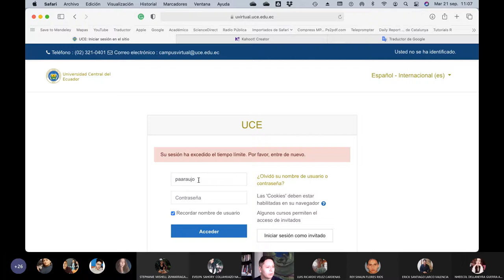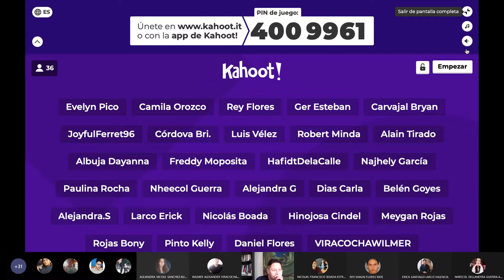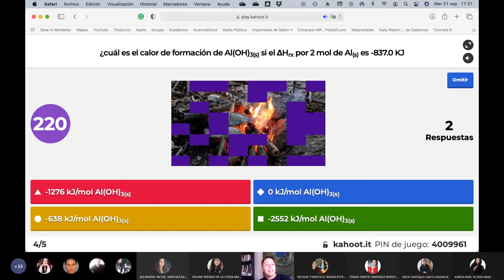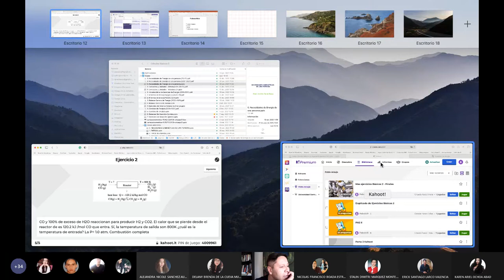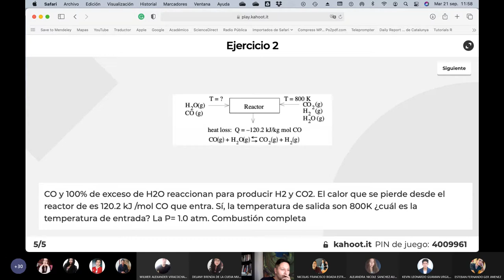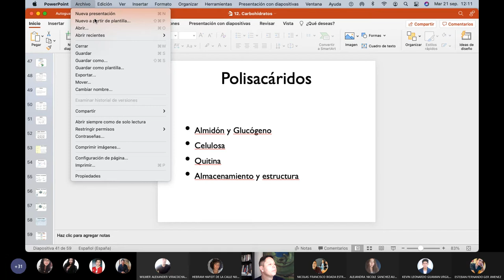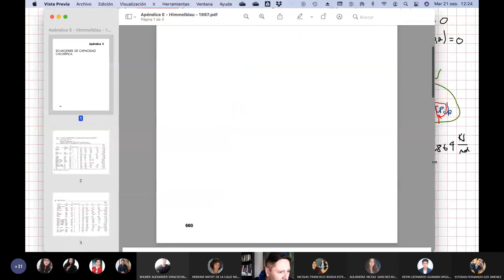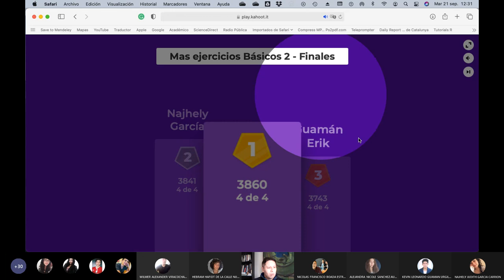Básicos 2 - Ejercicios de balances simultáneos de masa y energía - 2021.09.21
En esta clase seguimos haciendo ejercicios de balances simultáneos de masa y energía donde participan reacciones químicas.